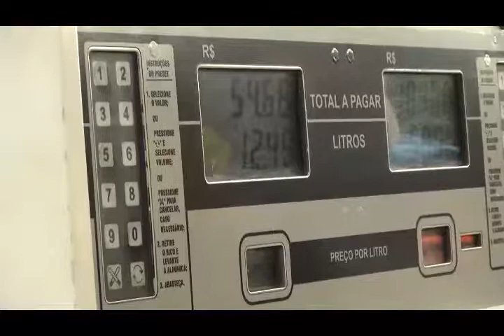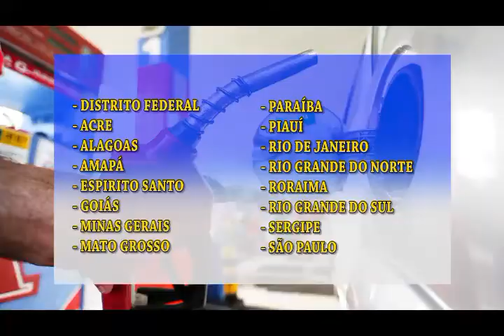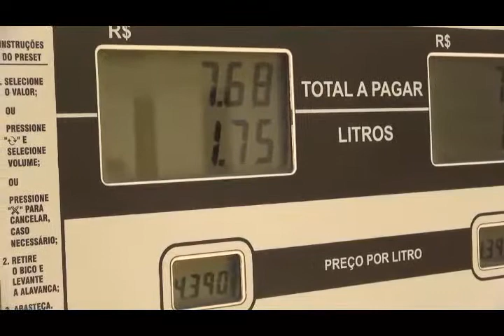AUMENTO DA GASOLINA NO MARANHÃO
GASOLINA AUMENTA NO MARANHÃO